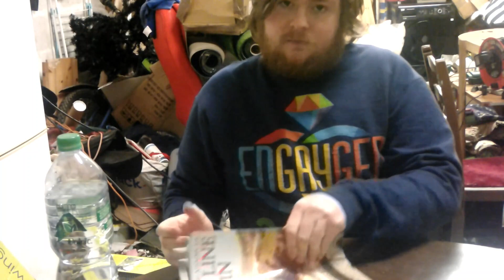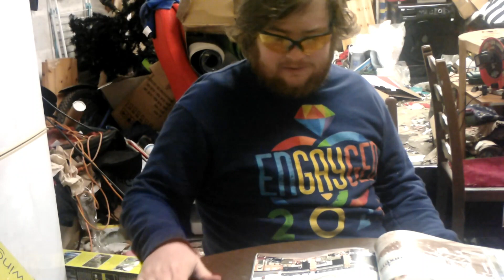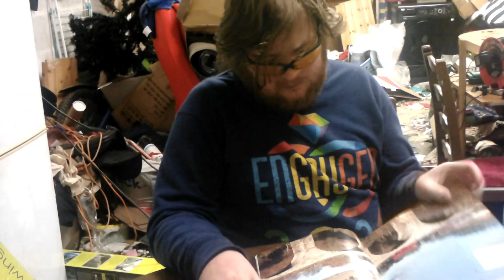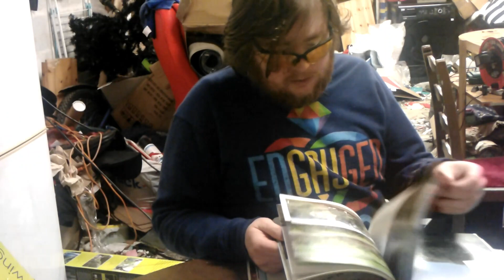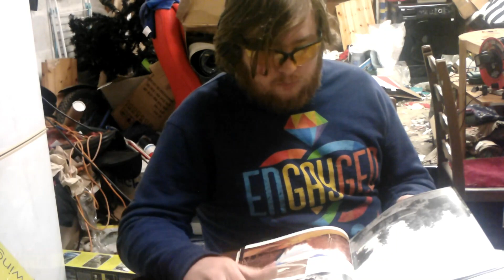play models railway trains 4/3/2022